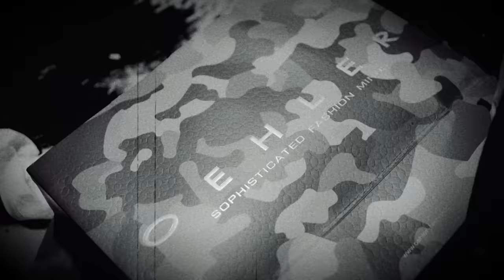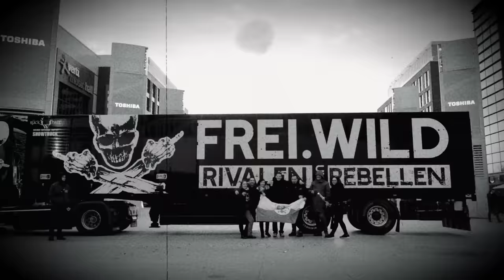Frei.Wild - Attacke ins Glück (Offizielles Video)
Frei.Wild mit dem Video zu Attacke ins Glück.
Auf jedem Weg durch harte Zeiten
Auf jedem Kreuzzug aus dem Dreck
Durch jede Krise, durch die Gosse
Brechen viele Brücken weg

So sagte wir uns, uns, uns
Scheiß auf den Sturm und seine Wellen
Und ob wir durchkommen oder untergehen
Wir werden uns dem Ganzen stellen

Uns einfach hängen oder fallen lassen
Nein, wir wissen eines bleibt
Denn auch die größte Scheiße geht vorbei
Und dann kommt eine bessere Zeit

Attacke ins Glück
Wir steigen in den Ring
Attacke ins Glück
Und selbst zu scheitern wäre nicht schlimm
Attacke ins Glück
Denn am Ende wird sich zeigen
Sieger stehen da auf
Wo Verlierer liegen bleiben

Viele jammern, werfen das Handtuch
Scheißen sich vor Sorge ein
Doch wir, wir bündeln Energien
Machen aus Wasser besten Wein

Drum sagen wir uns, uns, uns
Krempeln wir die Ärmel hoch
Denn noch gibt es Wege, noch stehen Brücken
Und unser Kampfgeist lebt auch noch

Selbst die größte Scheiße geht vorbei

Es liegt nur an uns uns
Nur wir können uns helfen
Let`s go Attacke
Musik & Text: Philipp Burger

Recording: Jörg “Warthy“ Wartmann, Alex Lysjakow
Mix & Mastering: Alex Lysjakow
Audio-Produktion: Philipp Burger, Jörg „Warthy“ Wartmann
Co-Produktion: Alex Lysjakow
Tonstudios: Rookies&Kings Studios Brixen/ Dessau, Illuminated Music Studio

Additional Guitars & Programmings: Jörg „Warthy“ Wartmann
Percussion & Additional Drums: Kurt Oberhollenzer
Backingvocals: Jochen Gargitter, Christian Forer, Jonas Notdurfter, Frank Graffstedt, Wolfgang „Wolfman Black“ Ott, Michael „Mitch“ Schmitt, Daniel Zimmerman, Volker Batz